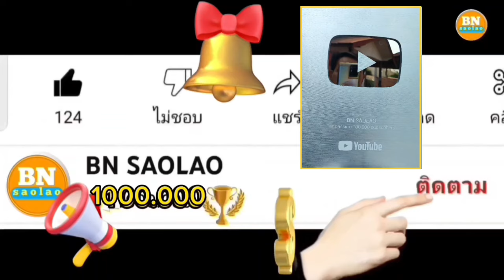ep956 ในที่สุดแม่เทาแพทย์ก็ทำลายสถิติในการอาบน้ำได้แล้ว คนป่า ตองเหลือง ຄົນປ່າ